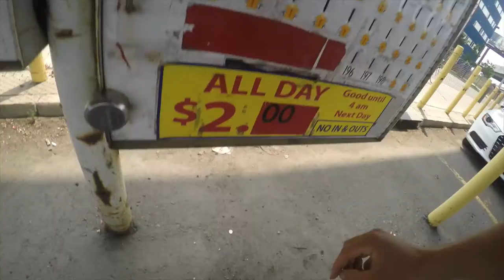First day Back at Metro State University of Denver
Hello I am Jeremy Nelson from Denver Colorado. This is  my YouTube channel and I post vlogs, pranks, social experiments and more. This video is about me Jeremy Nelson.  A little about me.
My story
Vipassana art of living
Jeremy Nelson
Jeremy Nelson
Jeremy Nelson
Jeremy Nelson
Jeremy Nelson
Jeremy Nelson
Jeremy Nelson
Jeremy Nelson
Jeremy Nelson
Jeremy Nelson
Jeremy Nelson
Jeremy Nelson
Denver Colorado
Denver Colorado
Denver Colorado
Denver Colorado
Denver Colorado
Denver Colorado
Denver Colorado
Denver Colorado
Denver Colorado
Denver Colorado
Denver Colorado
JeremyAaronNelson.com
JeremyAaronNelson.com
JeremyAaronNelson.com
JeremyAaronNelson.com
JeremyAaronNelson.com
JeremyAaronNelson.com
JeremyAaronNelson.com
JeremyAaronNelson.com
JeremyAaronNelson.com
JeremyAaronNelson.com